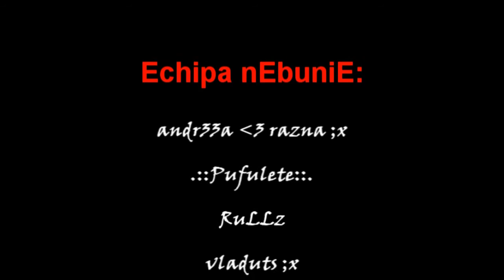cS.nEbuniE.nEt @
In acest video am prezentat o parte din adminii de pe serverul de counter strike cS.nEbuniE.nEt impreuna cu staff-ul serverului
VIZIONARE PLACUTA!